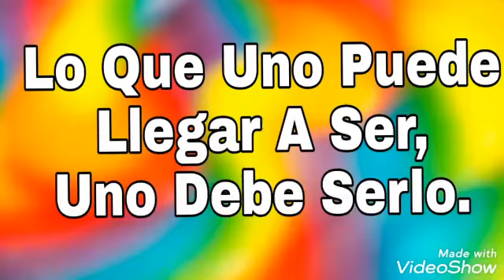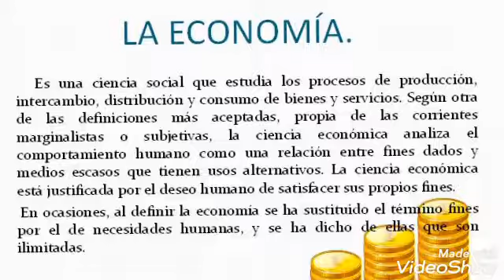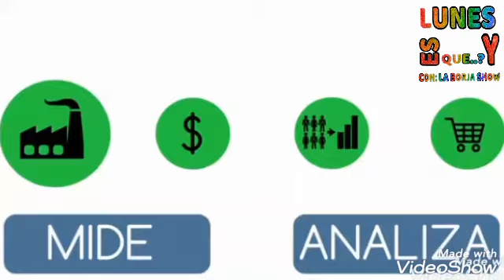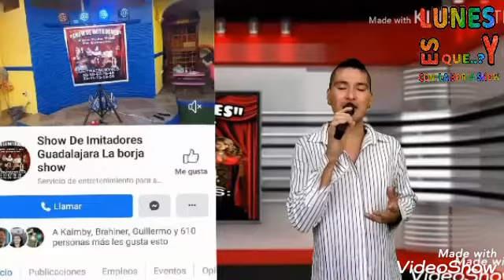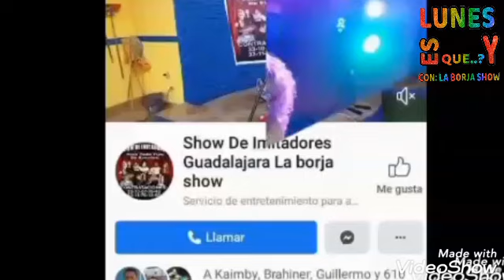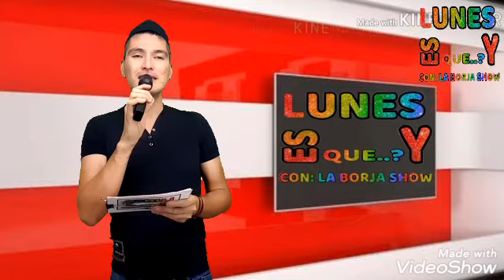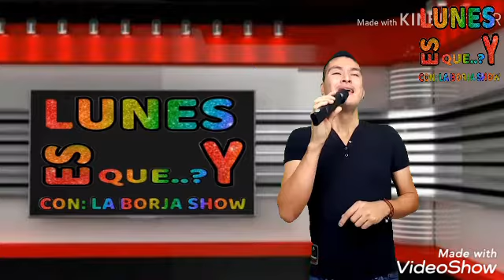Es Lunes Y Que..? Con: La Borja Show 3ra Temporada Programa 15 La Economía 15-06-20